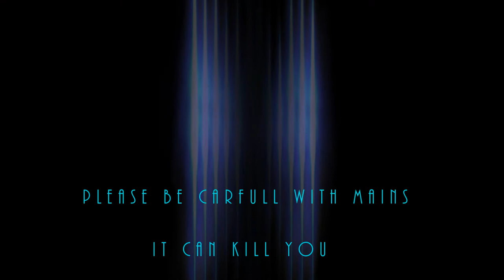Murphy A674 Restuffing the Cap 68UF 430v X2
My first restoration video. were I learn as I go along with mistakes and all. we all have to start some were
How to make a mountain out of a mole hill.. LOL